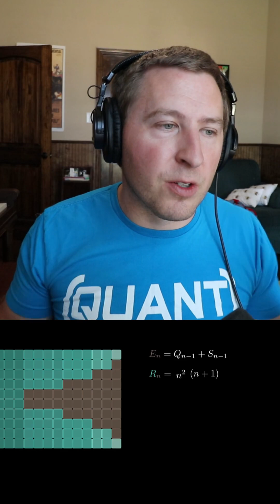Numb3r Tr33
If you are looking for a fun new math and stats channel, check out Numb3r Tr33.